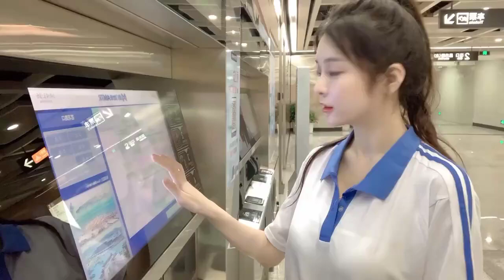July 31, 2021